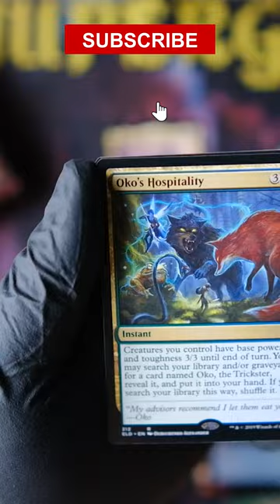MTG Throne of Eldraine booster unpacking 6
In this video, I'm going to be unpacking my Throne of Eldraine booster pack! I get to try out some of the new cards in Magic: The Gathering.
If you're a Magic player, be sure to check out this video! I hope you'll join me in this exciting adventure!

You're welcome!